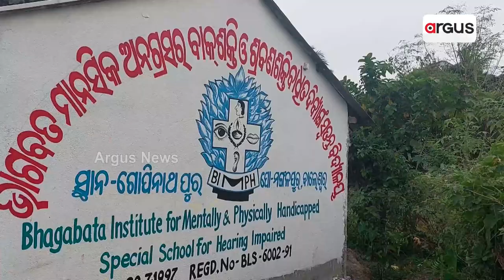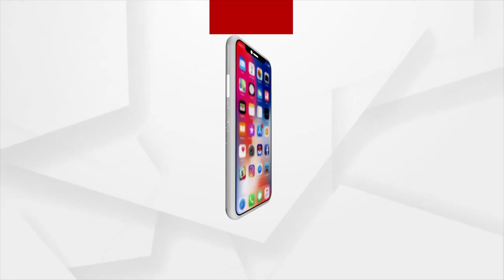ଡାକ୍ତରଙ୍କୁ ଲୋକେ ଦ୍ୱିତୀୟ ଭଗବାନ ବୋଲି କହିଥାନ୍ତି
ଏମିତି ଜଣେ ଡାକ୍ତର ହେଉଛନ୍ତି ସୁକାନ୍ତ କୁମାର ସାହୁ
ଯିଏ ଗରିବ, ଅସହାୟଙ୍କୁ ନିଜର ବନ୍ଧୁ ବୋଲି ଭାବି ନେଇଛନ୍ତି । ନିଜର ଚାକିରୀ କାର୍ଯ୍ୟରୁ ଟିକିଏ ଅବକାଶ ପାଇଲେ ସ୍ୱାସ୍ଥ୍ୟ ସେବା ପାଇଵାରୁ ବଞ୍ଚିତ ହେଉଥିବା ଗାଁ ହେଉ ଅବା ଅନାଥ ଶିଶୁ ମାନଙ୍କ ବିଦ୍ୟାଳୟ ହେଉ ନିଜ ଟିମ ସହ ଔଷଧ କିଣି ଘଟଣା ସ୍ଥଳରେ ପହଞ୍ଚି ଯାଆନ୍ତି । ସୋର ବ୍ଲକ ଅନନ୍ତପୁର ପ୍ରାଥମିକ ଡାକ୍ତରଖାନାରେ ସୁଶାନ୍ତ କୁମାର ସାହୁ ଇନଚାର୍ଜ ଡାକ୍ତର ଭାବେ କାର୍ଯ୍ୟ କରନ୍ତି ।